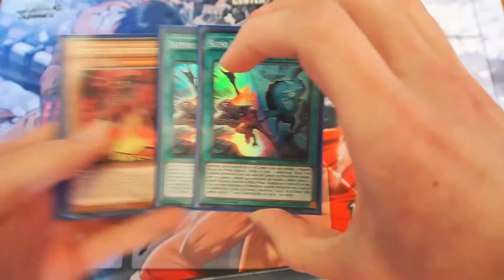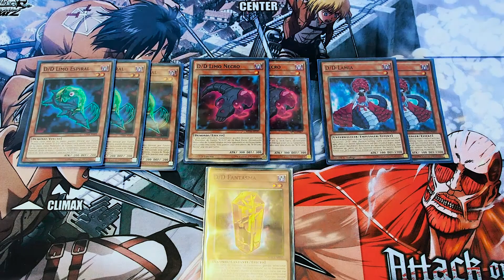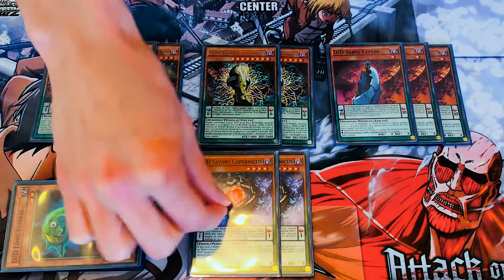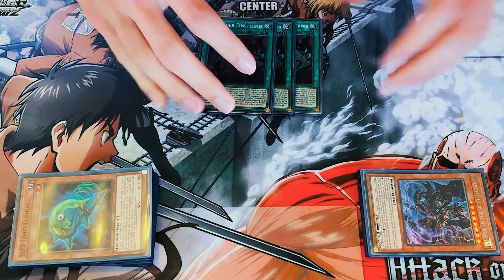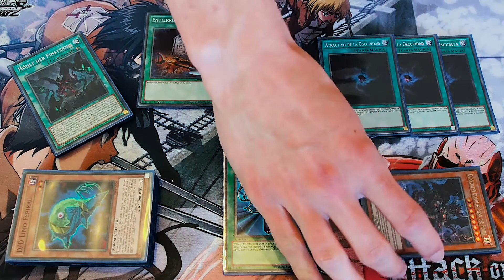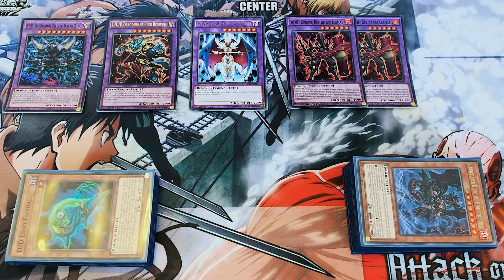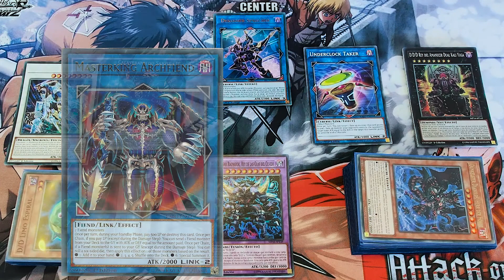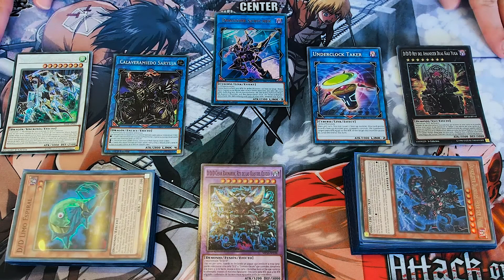Deck Profile: D/D/D/Diabolos (Yu-Gi-Oh!) June 2018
Esto es lo que sale cuando Miguel mezcla D/D/D con el Oscurísimo...!
Pillen las palomitas y decidnos si queréis ver duelos con este profile!

Lancelot & chill!